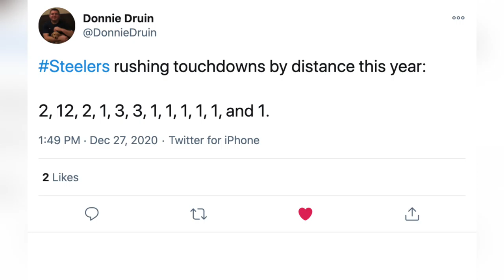Steelers' running game continues to struggle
"Bleav in Steelers" co-hosts Mark Bergin and Ike Taylor explain why the Steelers' running game has struggled during the 2020 regular season.

During the 2020 regular season, the Steelers' longest rushing touchdown is 12 yards.

The Steelers also tend to pass the ball much more than they run it.